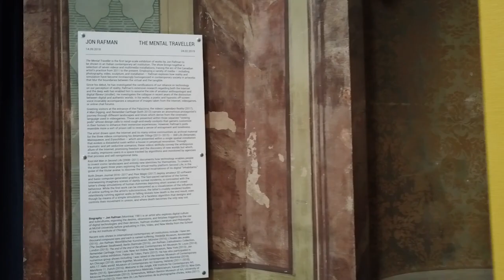Il viaggiatore mentale - Jon Rafman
"Il viaggiatore mentale” è la prima ampia personale di Jon Rafman in un’istituzione Italiana dedicata all’arte contemporanea. La mostra, curata da Diana Baldon e presentata da Fondazione Fotografia Modena insieme alla Galleria Civica di Modena nella sede della Palazzina dei Giardini in concomitanza con il  festivalfilosofia, dedicato al tema della Verità.

Mostra Jon Rafman. Il viaggiatore mentale
A cura di Diana Baldon
Assistente curatrice Chiara Dall’Olio

Sede Galleria Civica di Modena, Palazzina dei Giardini, Corso Cavour, 2 – Modena

Periodo mostra 14 settembre 2018 – 24 febbraio 2019

Orari di apertura:
mercoledì, giovedì, venerdì: 11-13; 16-19
sabato, domenica e festivi: 11-19

Orari per il festivalfilosofia 2018
venerdì 14 settembre, ore 9-23
sabato 15 settembre, ore 9-24
domenica 16 settembre, ore 9-21

Ingresso
Intero 6 €
Ridotto 4 €

Seguici anche qui: